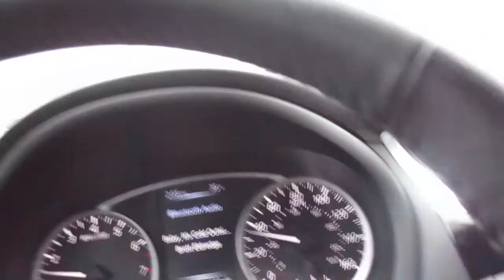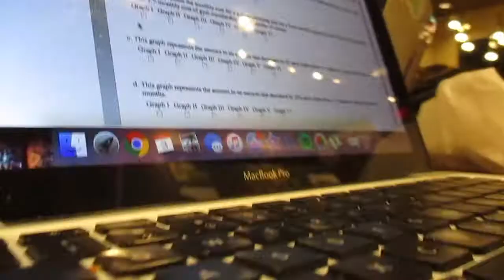VLOGMAS DAY 4: He Can't Drive